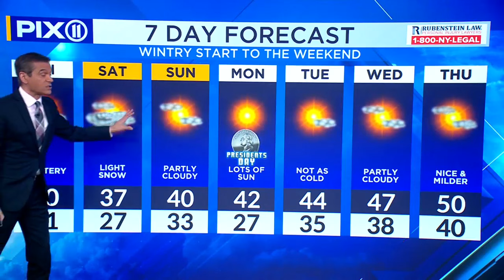A few evening rain or snow showers, snow returns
A weak system passes to the north Thursday night, bringing a few rain or snow showers.

Not much is expected, but northern suburbs may see a coating or so of snow. A relatively more impressive storm passing to the south early on Saturday will bring a better chance of accumulating snow, but it will still be on the light side.